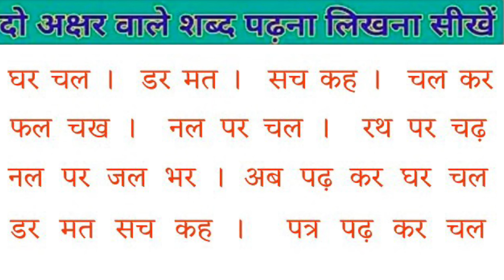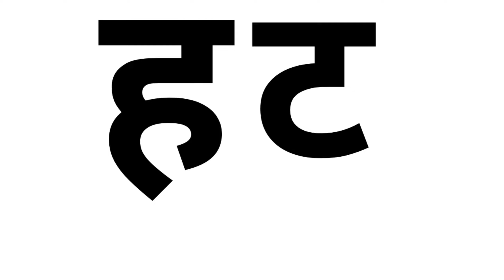two letter words in hindi बिना मात्रा के दो अक्षर वाले शब्द writing in hindi do akshar wale..youtube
two letter words in hindi बिना मात्रा के दो अक्षर वाले शब्द writing in hindi do akshar